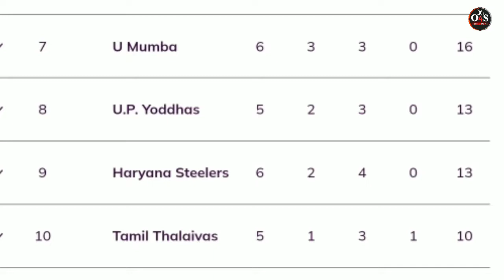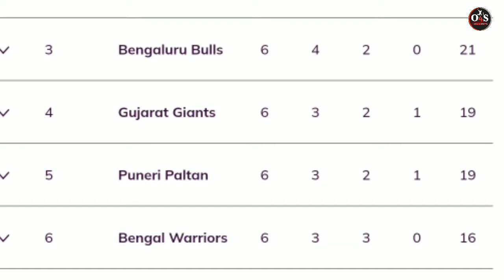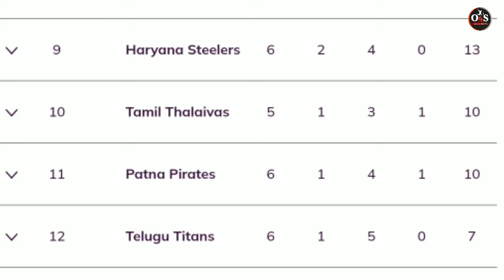PKL Season 9 14th Day All Match Highlights : प्रो कबड्डी के 14वें दिन हरियाणा के मीतू ने हिला डाला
Title : Pro Kabaddi Season 9 14th Day All Match Highlights

pro kabaddi season 9 highlights
pro kabaddi season 9 14th day all team highlights
pro kabaddi season 9 U mumba vs bengluru bulls highlights
U mumba vs Bengluru bulls highlights
Pro Kabaddi Season 9
pro kabaddi season 9 all match highlights
pro kabaddi season 9 jaipur Pink Panthers vs telugu titans highlights
jaipur pink panthers vs telugu titans highlights
pro kabaddi season 9 all highlights
pro kabaddi season 9 Haryana Steelers vs Gujarat Gaints highlights
haryana steelers vs gujarat gaints highlights